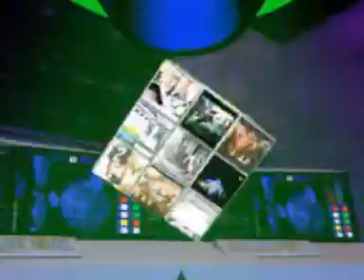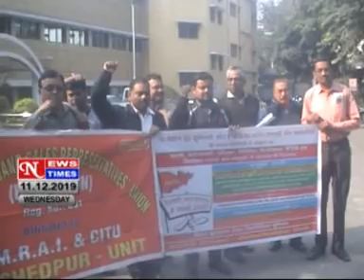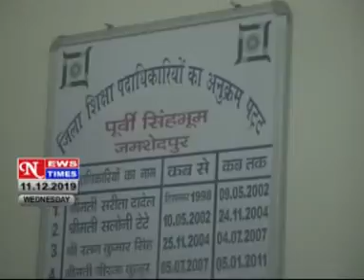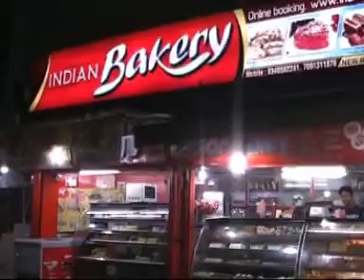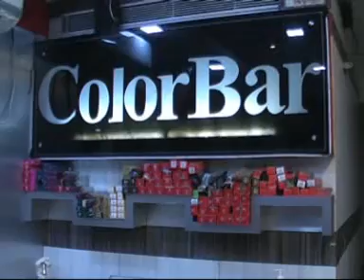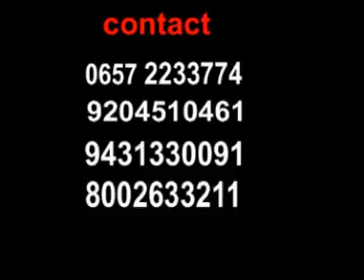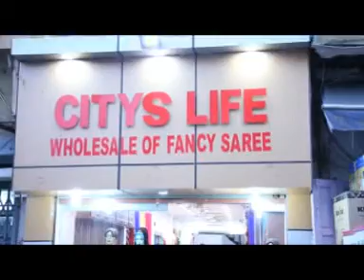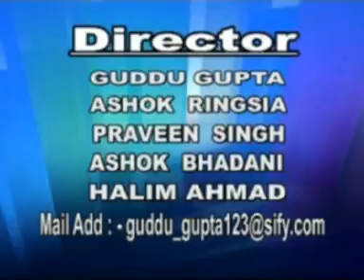NEWS TIMES Dated 11 12 2019